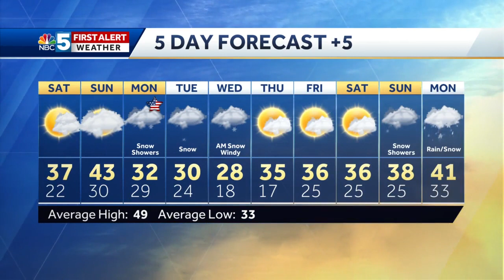Video: Tom Messner is looking at a cold weekend. 11.8.19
Get set for a cold weekend